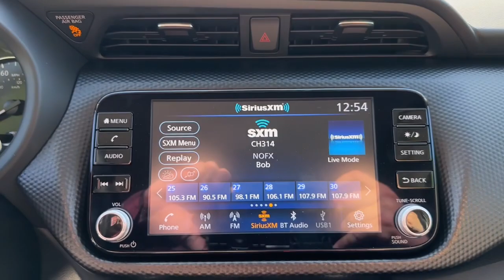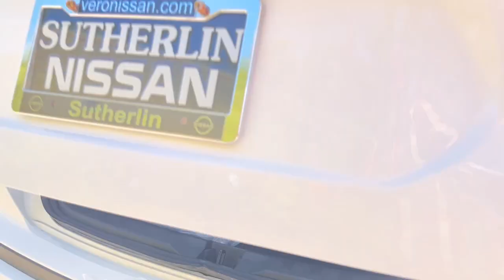2023 Nissan Kicks Vero Beach, Fort Pierce, Sebastian, St. Lucie Melbourne, FL 23449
Fresh Powder New 2023 Nissan Kicks SV available at Sutherlin Nissan Vero Beach. Servicing the Fort Pierce, Sebastian, St. Lucie, and Melbourne Florida area.

#{MAKE}
#{MODEL}
2023 Nissan Kicks SV - Stock#: 23449

FRESH POWDER [B92] SPLASH GUARDS GRAIN (4 PIECE) CHARCOAL CLOTH SEAT TRIM [L92] CARPETED FLOOR MATS W/CARGO MAT Front Wheel Drive Power Steering ABS 4-Wheel Disc Brakes Brake Assist Aluminum Wheels Tires - Front Performance Tires - Rear Performance Temporary Spare Tire Heated Mirrors Power Mirror(s) Rear Defrost Intermittent Wipers Variable Speed Intermittent Wipers Power Door Locks Automatic Headlights Automatic Highbeams AM/FM Stereo Satellite Radio MP3 Player Steering Wheel Audio Controls Bluetooth Connection Auxiliary Audio Input Smart Device Integration Requires Subscription Auxiliary Audio Input Bucket Seats Pass-Through Rear Seat Rear Bench Seat Adjustable Steering Wheel Trip Computer Power Windows Keyless Entry Power Door Locks Keyless Start Keyless Entry Power Door Locks Remote Trunk Release Cruise Control Adaptive Cruise Control A/C Cloth Seats Driver Vanity Mirror Passenger Vanity Mirror Remote Engine Start Keyless Start Power Windows Power Door Locks Trip Computer Immobilizer Traction Control Stability Control Traction Control Front Side Air Bag Rear Parking Aid Blind Spot Monitor Lane Departure Warning Front Collision Mitigation Rear Collision Mitigation Tire Pressure Monitor Driver Air Bag Passenger Air Bag Front Head Air Bag Rear Head Air Bag Passenger Air Bag Sensor Front Side Air Bag Rear Side Air Bag Knee Air Bag Child Safety Locks Back-Up Camera